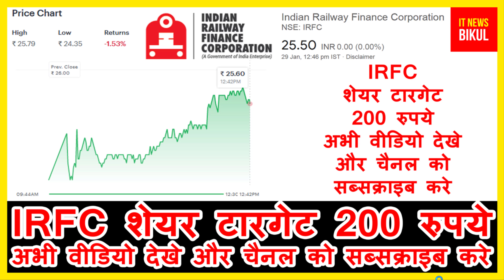IRFC शेयर टारगेट 200 रुपये अभी वीडियो देखे और चैनल को सब्सक्राइब करे